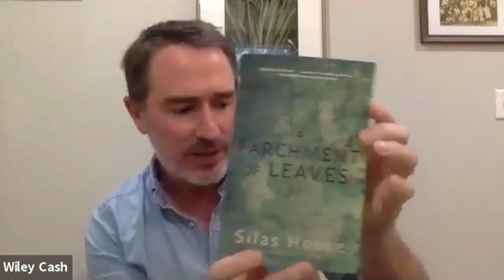Reader Meet Writer: Silas House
Silas House is the New York Times bestselling author of six novels, one book of creative nonfiction, and three plays. His writing has appeared frequently in the New York Times and has been published in Time, Newsday, Garden & Gun, the Oxford American, and many other places. House is the winner of an E.B. White Award, the Nautilus Award, the Intellectual Freedom Prize from the National Council of Teachers of English, the Storylines Prize from the New York Public Library/NAV Foundation, and many other honors, as well as being longlisted for the Carnegie Medal for Excellence in Fiction. He teaches at Berea College and in the Spalding University School of Writing.